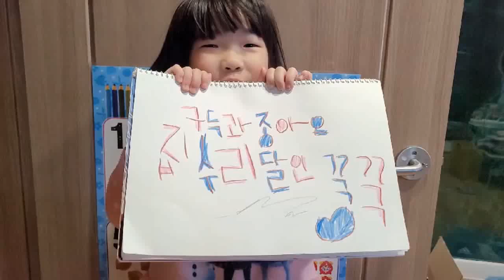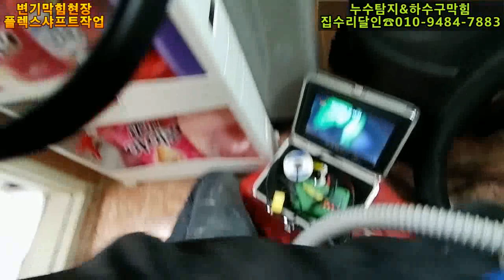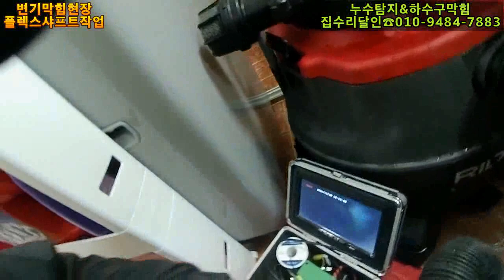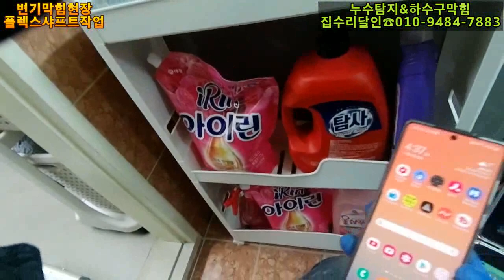변기막힘도 이제는 플렉스샤프트로 해결한다~~